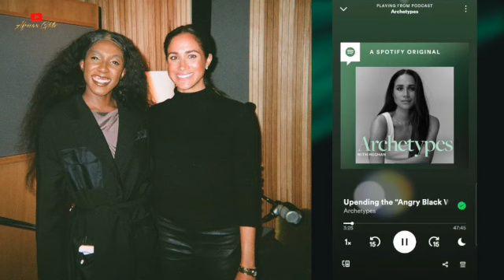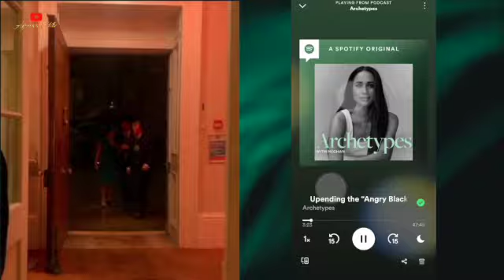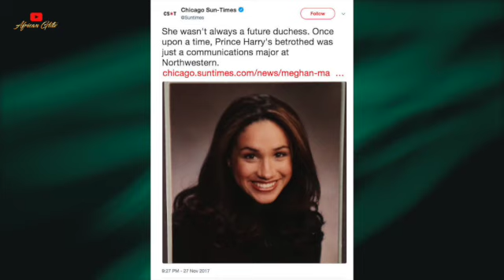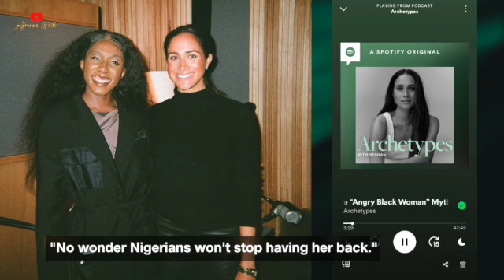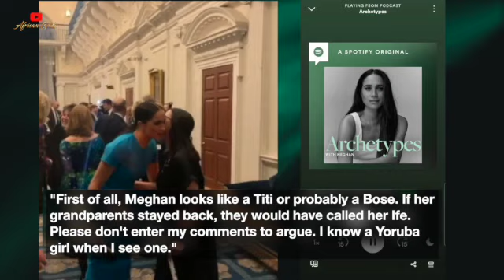Meghan Markle Donates To Nigeria's Flood Victims After Revealing She Is 43% Nigerian by Genealogy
About two years ago, when popular American Rapper Lil Wayne traced his African roots and discovered he's 53 per cent Nigerian, social media erupted like fireworks for days due to over-excitement. Once again, this happened after the beautiful Duchess of Sussex, Meghan Markle, revealed that she has Naija blood and is 43 per cent Nigerian.

The mother of two made the revelation during a special episode of her Spotify Original Podcast, Archetypes, on October 25, 2022. Speaking about "Upending the angry black woman myth" with American TV personalities Issa Rae and Ziwe, Meghan Markle explained she took a genealogy test several years ago to dig deeper into her African roots only to find that she is 43 per cent Nigerian.